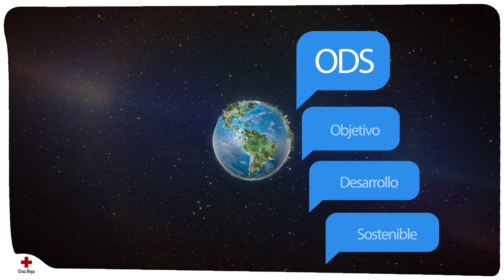Serie Aprende con Cruz Roja. ODS 1: Fin de la pobreza y ODS 2: Hambre cero.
Objetivos para la Infancia. Capítulo 1: ¿Qué sabes del ODS 1 y 2? No te pierdas este video, os daremos una receta de tortitas saludable.
Agradecimientos: Sonia Lucia, voluntaria de la Asamblea Local de Ibi que ha explicado los ODS